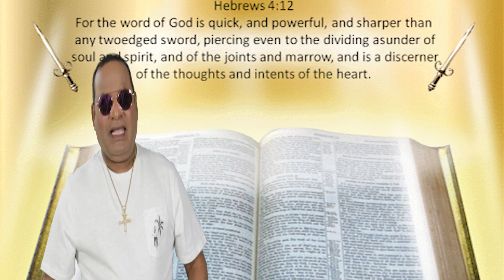Ted Willams by Francis De Mungul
Ted willams , Francis De Mungul,